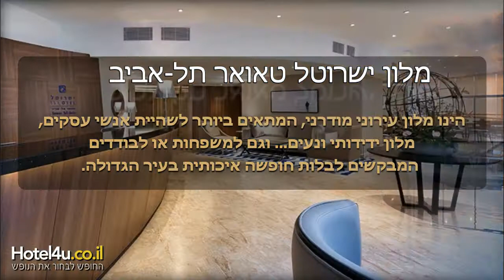מלון ישרוטל טאוור תל אביב - מלונות ישראל ישיר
- מלון ישרוטל טאוור בתל אביב בהזמנה ישירה דרך אתר HOTEK4U . הורידו את אפליקציית מלונות ישראל והזמינו ישירות מהנייד במחירים מיוחדים